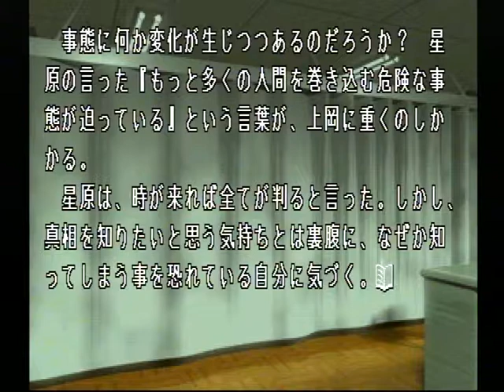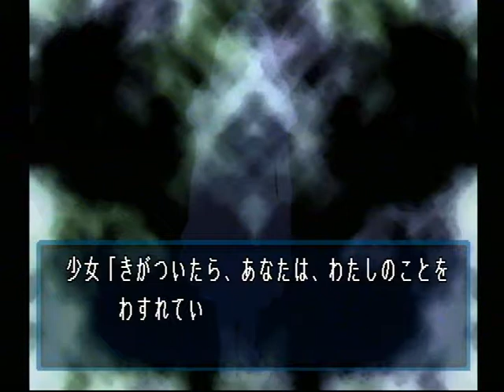【PS】Lの季節 ベストエンド Part４８ 百合編 ～やはり来たのね……『あれ』が 【スタートオンゲームズ】【スタゲー】【JAPAGE】